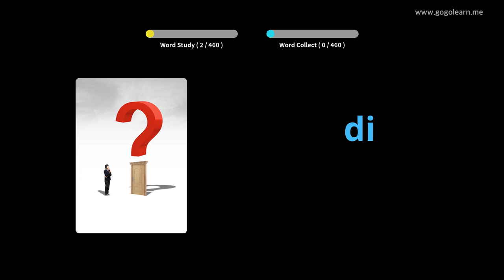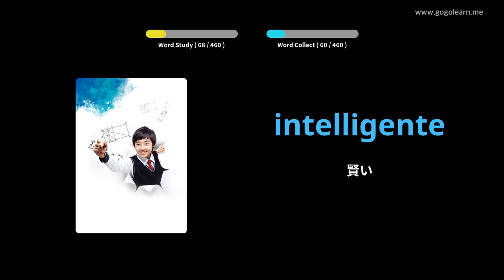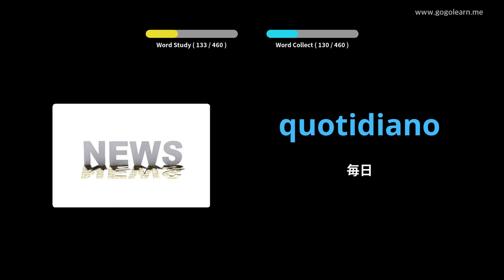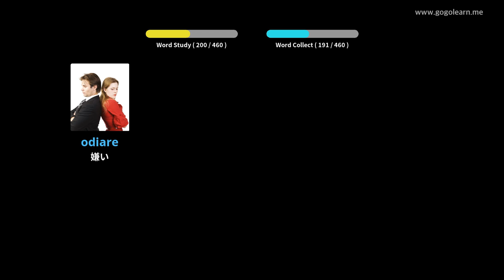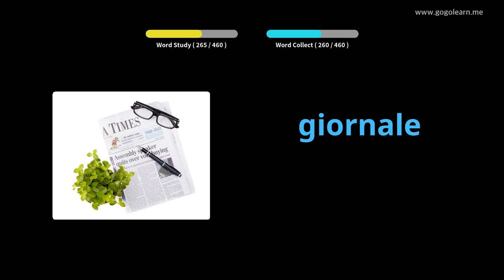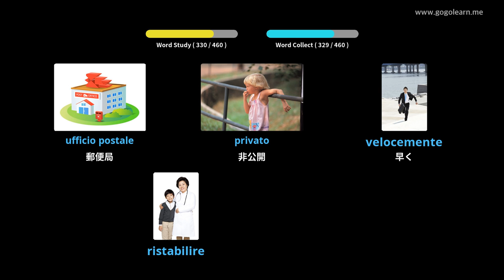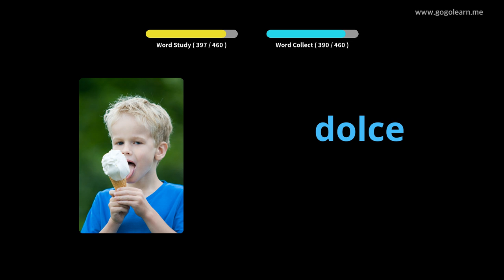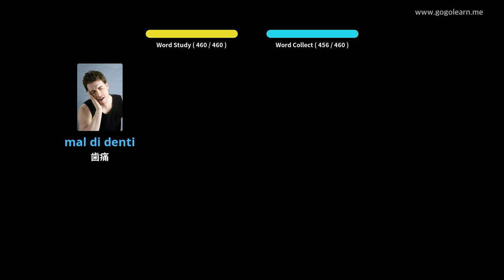写真を通してイタリア語を学ぶ|イタリア語の語彙小学校 | Golearn